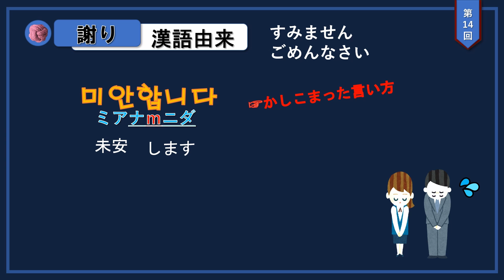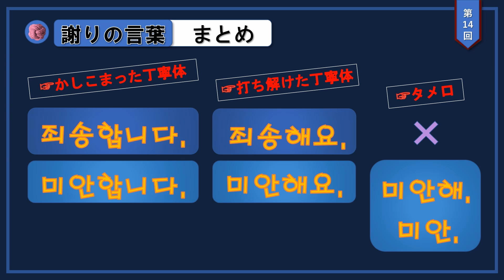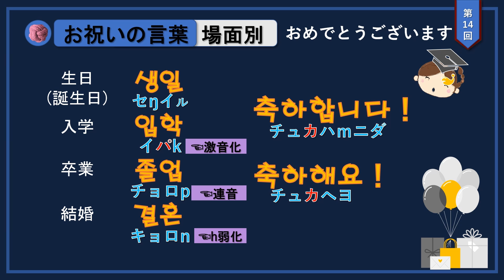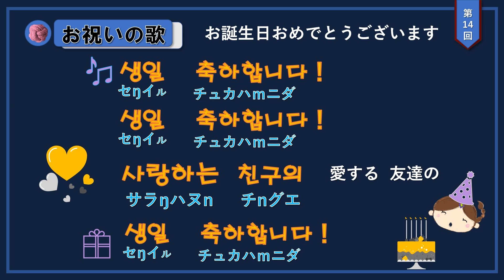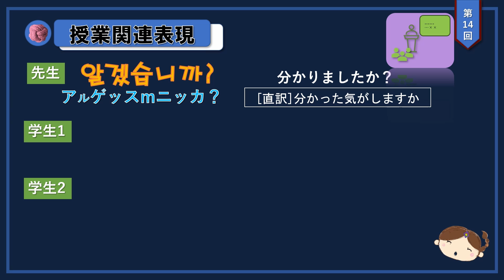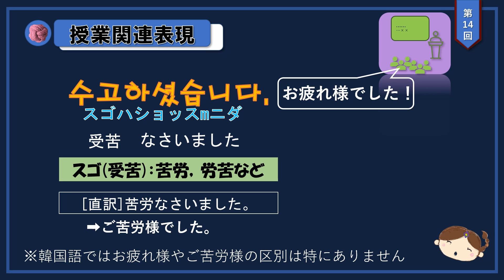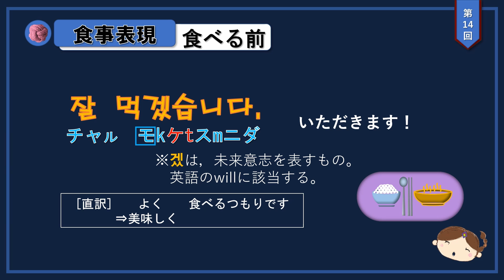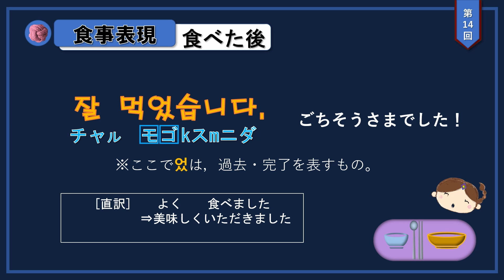誰でもここで韓国語マスター！ 高級まで！ 第14回 一言韓国語Ⅱ 謝り・祝い・授業・食事関連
第2弾は，第11回から21回で作られています。
第14回では，第11回に引き続き，謝り・祝い・授業・食事関連など，様々な表現について勉強します。すでに聞いたことのある表見も，イントネーションや，言い回し，ニュアンスなとの違いについてご説明いたします。また，韓国語で誕生日の歌にもチャレンジです！